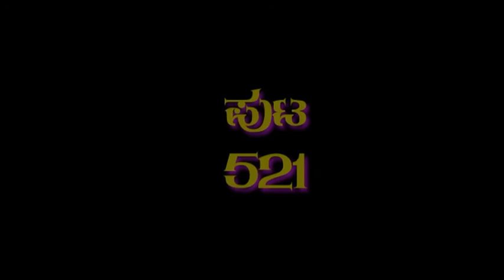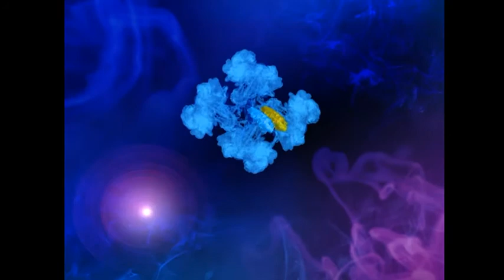Amma Ninagaagi - Episode 521 - Part 1